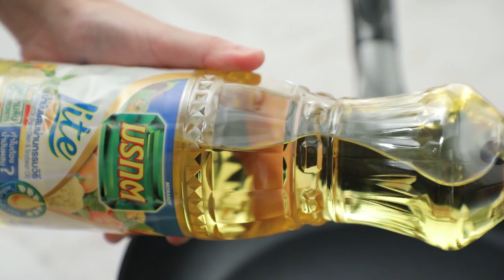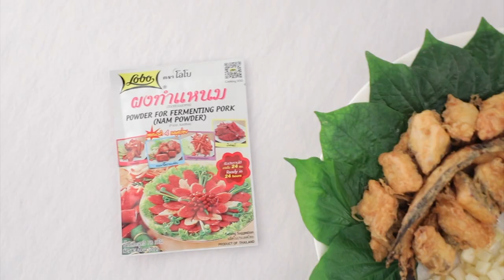กินได้ก็กิน (ทำกินเอง) ปลาเก๋าเปรี้ยวหวาน / แกงผักบุ้งไข่นกกระทา l EP.200 [1/3]